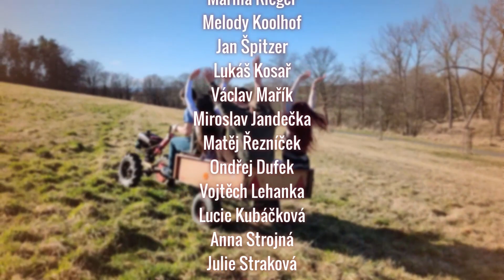Dark Uniform - Afrika (+ vocal surprise bonus track)